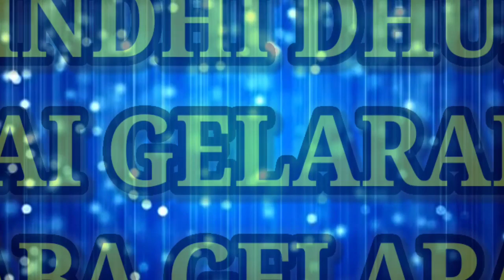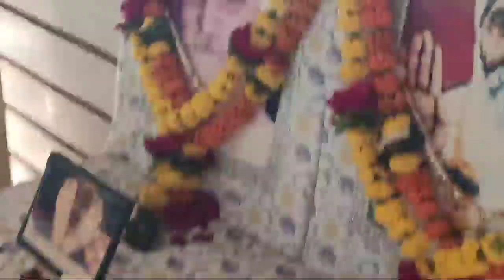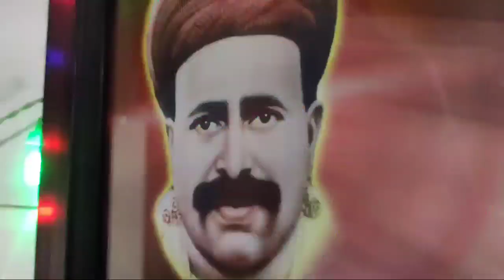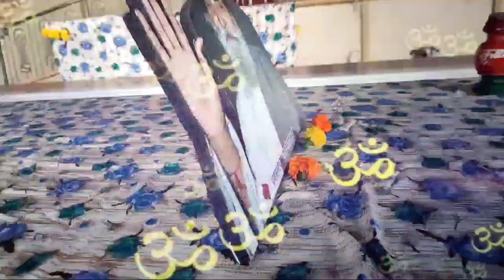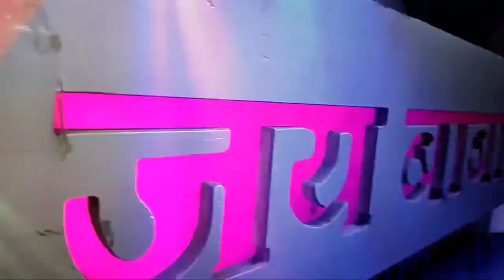| Sindhi Dhun | Sai Gelaram | Baba Gelaram | Bhajan | Dukh Bhanjan Aahe Naam |Jai Baba Godhriwale Ki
THANKS:)
YOURS-GODHRIWALA JALGAONWALA YOUTUBE CHANNEL.